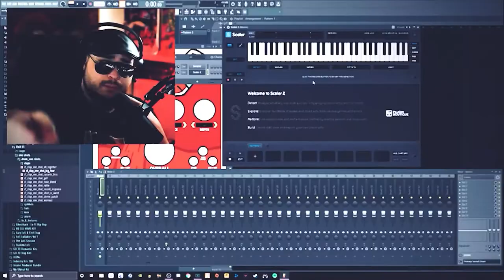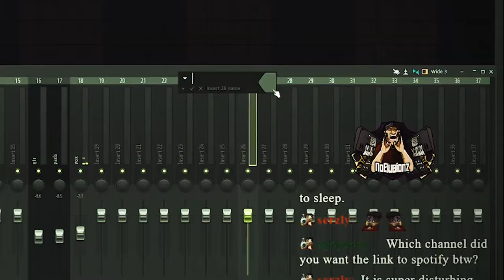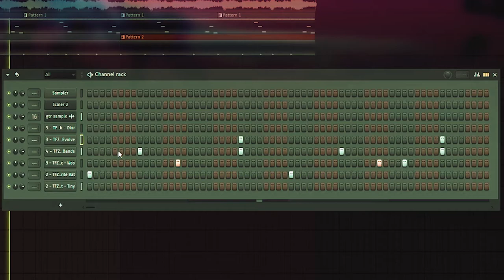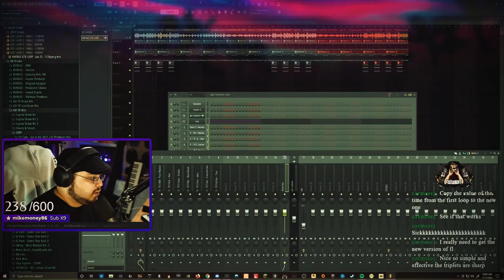How I Use Cymatics Origin and Halftime to Make the Perfect Sample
** MY STREAM & YOUTUBE GEAR
CAMERA: G7 Lumix
CPU: Ryzen 3900X
KEYBOARD: Corsair K70 RGB MK.2
MOUSE: GPro Wireless
STREAM DECK
HEADSET: Arctis Wireless Pro
RING LIGHT: Neewer Ring Light
RODE PODMIC
JOBY FLEX Tripod

KRK Rokit 5s
MPK Mini MK3
DT 77 PRO Headphones

Time Stamps
0:00 Preview
0:15 Intro
0:23 Guitar, Nylon Sky a Sonic Extension of Omnisphere
1:06 Keyscape
1:28 Arcade, Distant Voices
1:49 Cymatics Origin
2:10 Drums
3:07 Arps from Omnisphere 2
3:19 Arrangement
3:39 Parallel Compression on Drum Bus
3:51 The End